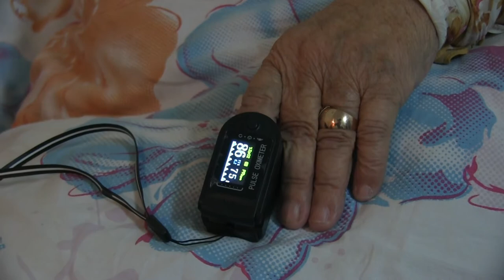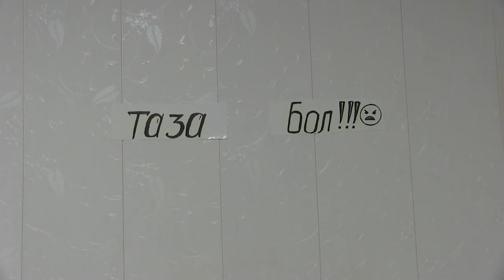Кыргызстан_Кислород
Фильм о деятельности кол-центров и волонтеров в период пандемии

Творческая команда: Санжар Алымжанов, Касиет Саматбекова, Алия Макешова, Мээрим Самиева
Супервайзер: Адилет Каржоев

Фильм снят при поддержке Представительства IWPR в Центральной Азии в рамках проекта «Развитие новых медиа и цифровой журналистики». Содержание фильма, взгляды, мнения и их интерпретация, выражаемые в ролике, принадлежат автору/-ам и могут не совпадать с официальной позицией IWPR.